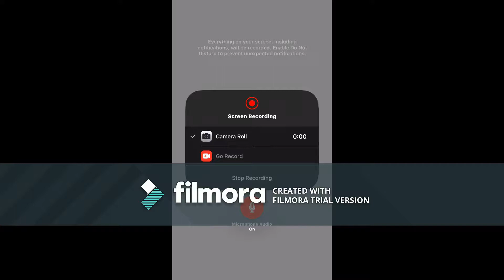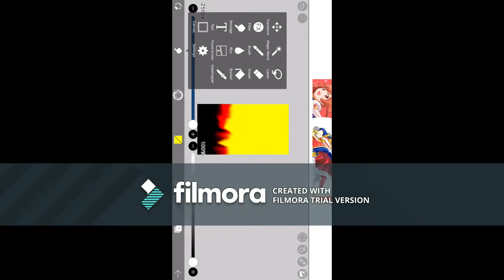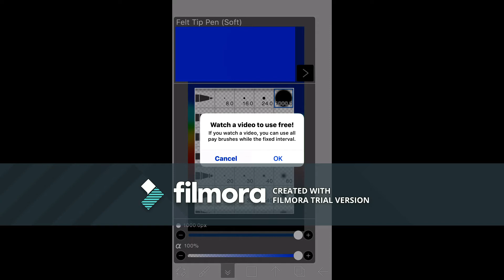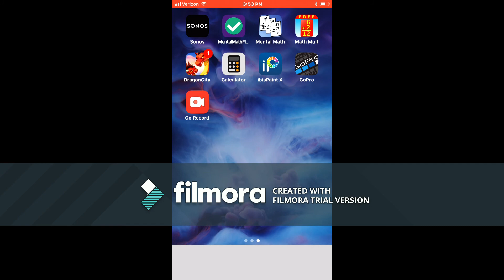ibiaspaint X panting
mic was not working